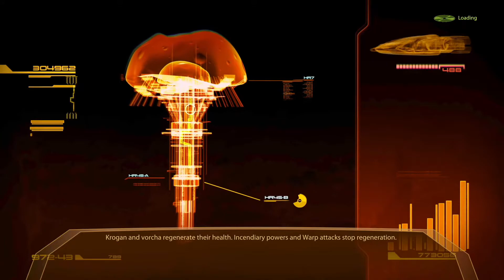Mass Effect 2 Legendary Edition BLIND Let's Play Part 7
WELCOME! So, after completing Mass Effect one it is only natural that we will now venture into Mass Effect 2. I am really looking forward to this game because it is the most praised Mass Effect game from what I have learned. So, come and join me in another new adventure into the world of Mass Effect!